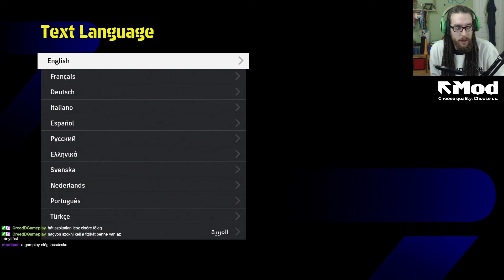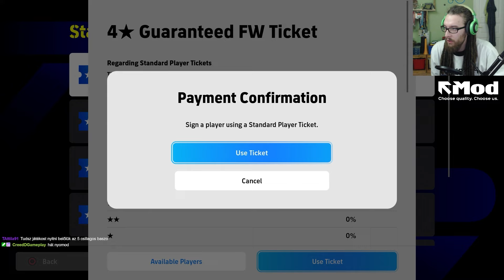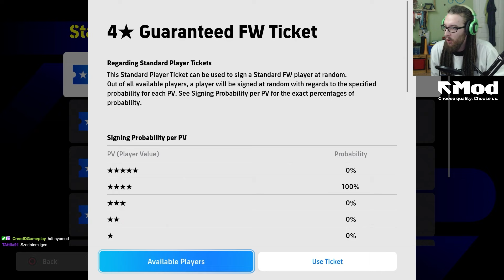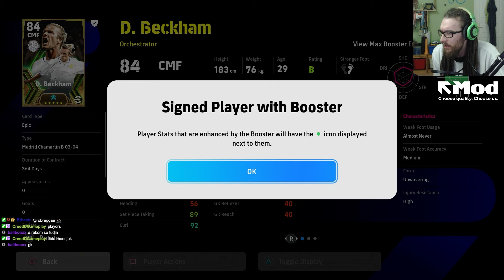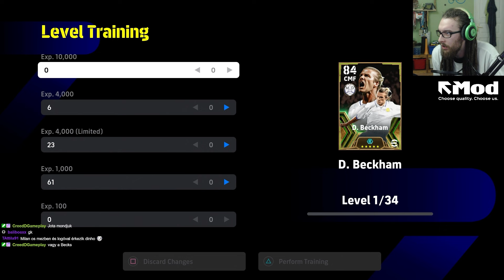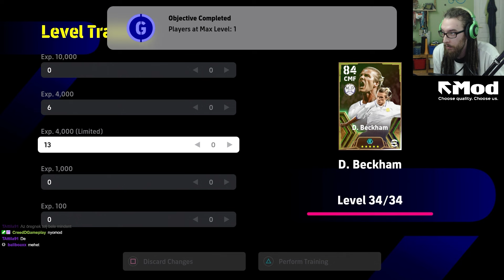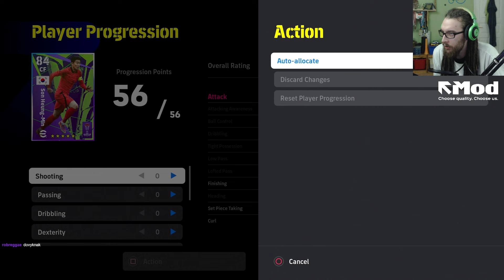KIPRÓBÁLATAM AZ EFOOTBALLT...